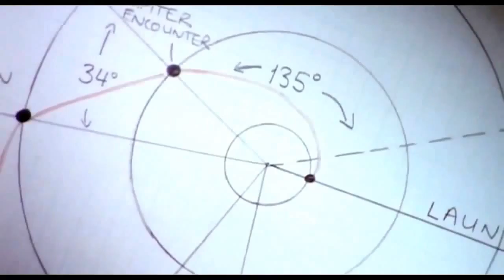Carl Sagan: We Are Here - The Pale Blue Dot (HD)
Carl Sagan reading from his book "The Pale Blue Dot".  Happy Birthday Carl.